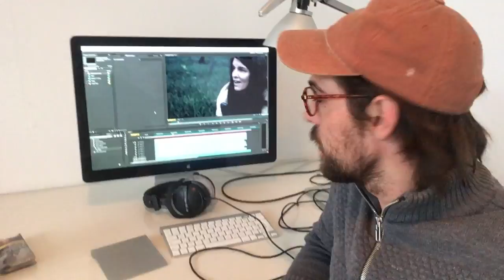Emile Carlsen laver stemningsvideo på Action Weekend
Vil du være med, så kig forbi Emile.